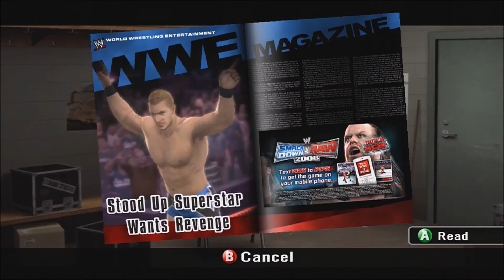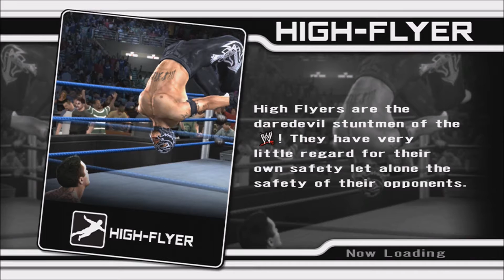INVASION - WWE Smackdown VS Raw 2008 Season Mode Playthrough Ep. 26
Leave a like for BROTHER NERO! :)